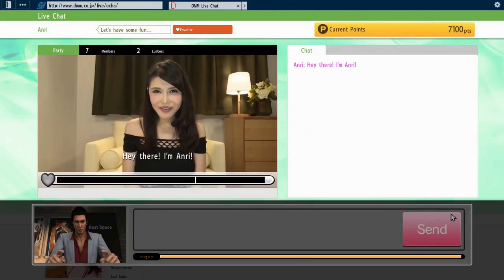This Is Totally Kiryu's End To The Series | Yakuza 6 Platinum Trophy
Yakuza 6 was a part of my 100 Platinum Video.

0:00 - Previously on Yakuza
0:35 - Only 100 Things To Do
1:10 - Heat Moves
1:34 - Combat
2:25 - One Missable Trophy
2:53 - Minigames
7:39 - Clan Creator & The Best Way of Making Money
8:10 - Substories
10:44 - An Easy Legend Run
11:02 - The Story